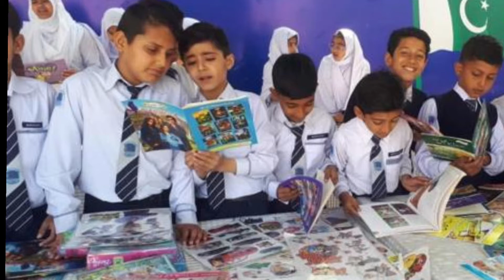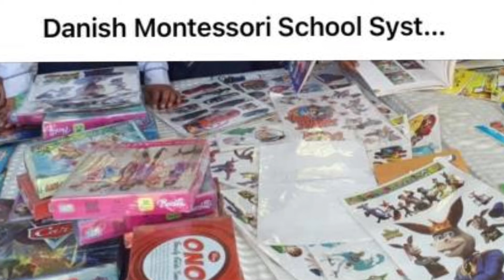Book Fair | DMS| Danish Montessori School Prime Branch.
Danish Montessori School    | DMS| Prime Branch Kot Addu